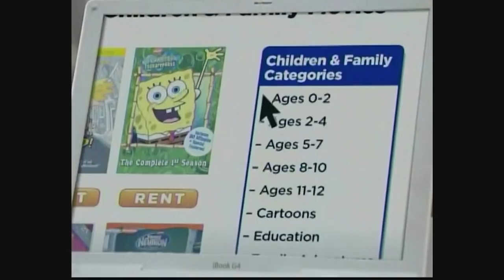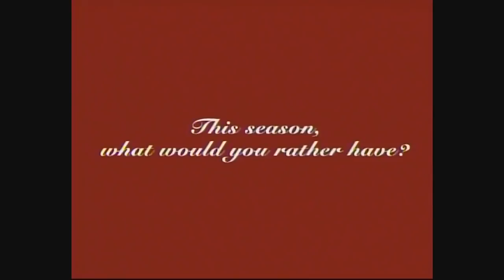X-Play Episode 416 / #6063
'The Little Creatures on Fire Episode'

On this episode of X-Play, Adam Sessler and Morgan Webb bring you reviews of Black & White II: Battle of the Gods (PC), Lemmings (PSP), Emergency 3 (PC), Over the Hedge (Xbox) and Rise of Nations: Rise of Legends (PC).

With Commercials.